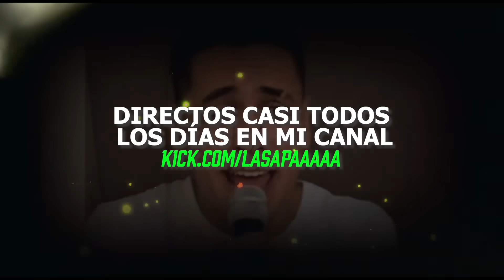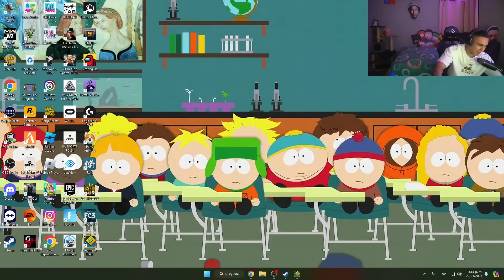ME TOMO UN SHOT POR CADA VEZ QUE PIERDA EN GEOMETRY DASH *TERMINA MAL* 😨 | La Sapaaaaa